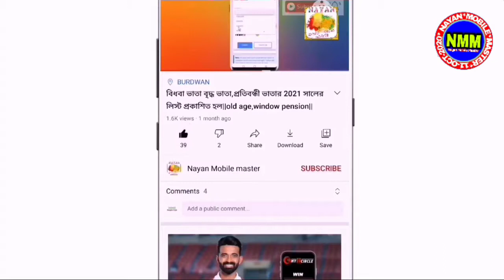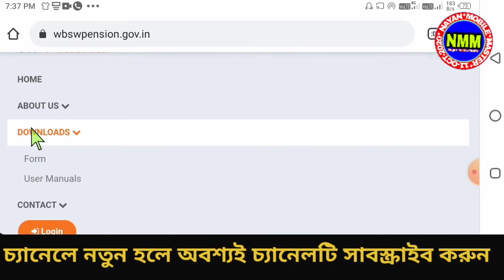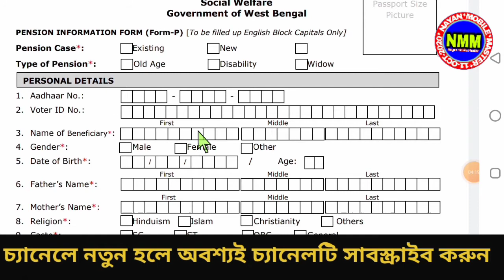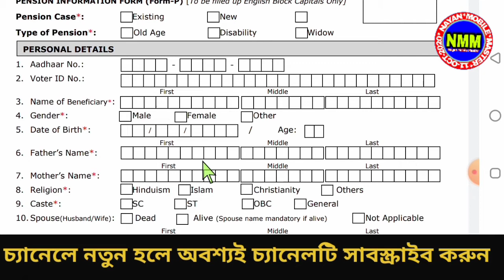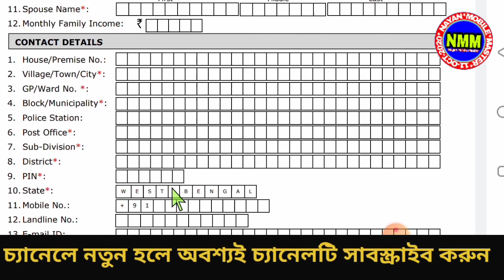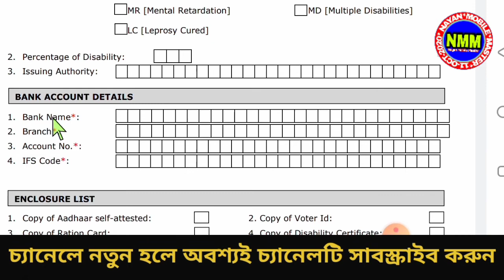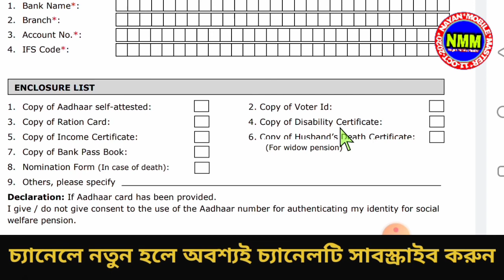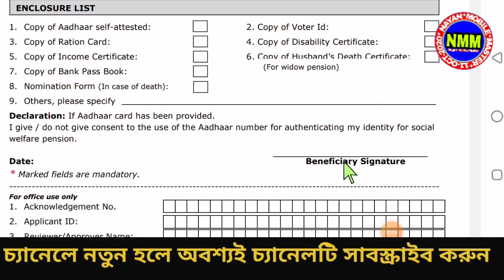বৃদ্ধ,প্রতিবন্ধী,বিধবা ভাতার আবেদন | How To Apply Old Age Pension,Widow Pension Disability Pension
এই ভিডিওটির মাধ্যমে আপনাদের দেখানো হয়েছে কিভাবে আপনারা বৃদ্ধ ভাতা প্রতিবন্ধী ভাতা ও বিধবা ভাতার জন্য আবেদন করবেন। এই ভিডিওটির সম্পর্কে আপনাদের যদি কোন জিজ্ঞাসা থাকে তাহলে অবশ্যই আমাকে কমেন্ট করে জানাবেন।

ধন্যবাদ